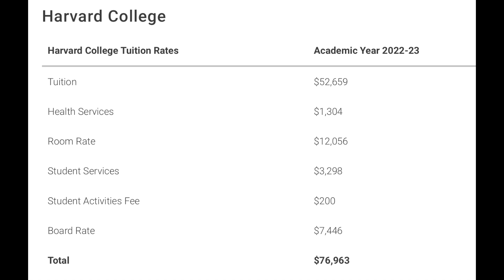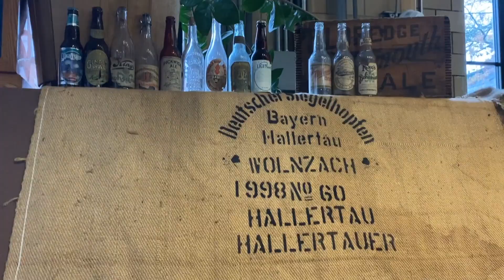Harvard: sur un campus universitaire à $80000 l'année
✈On a pas énormément filmé pendant cette journée à Harvard, mais je tenais quand même à vous montrer l'endroit :)
Cette vidéo est donc la suite et fin des Vlogs à Boston !

✈Mes indispensables sur Amazon

Mon Sac à Dos de voyage 🎒

Ma Caméra 📷

💬MON HISTOIRE:
▻ J'ai commencé ma carrière aux Etats-Unis dans un cinéma, où j'étais manager. J'ai ensuite travaillé dans le domaine de l'assurance santé et suis désormais toujours en service client, pour une compagnie Tech. Mon mari travaille en tant que scientifique-chimiste.

Certains liens participent au Programme Partenaires d’Amazon EU. Si vous les utilisez, ma petite commission me servira à l'achat de... Donuts 🍩